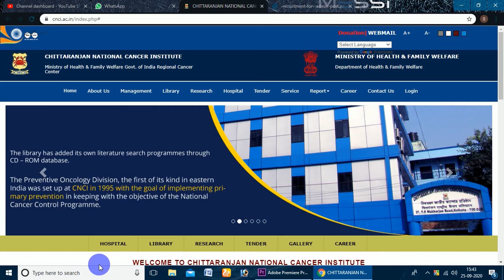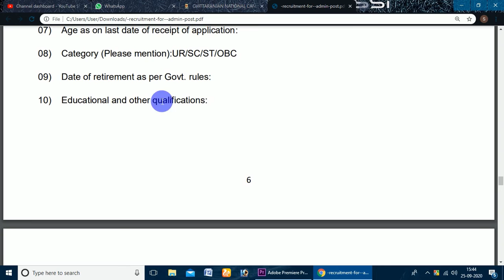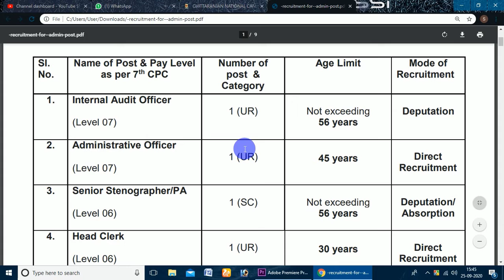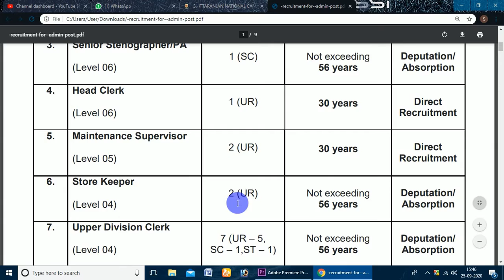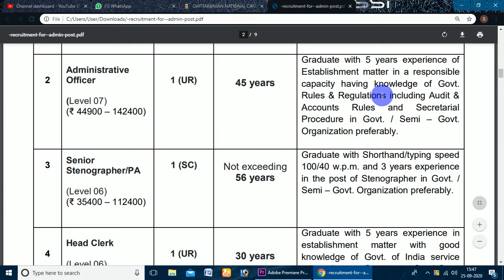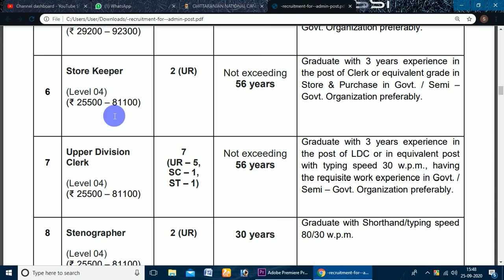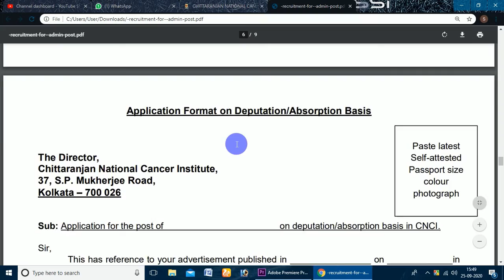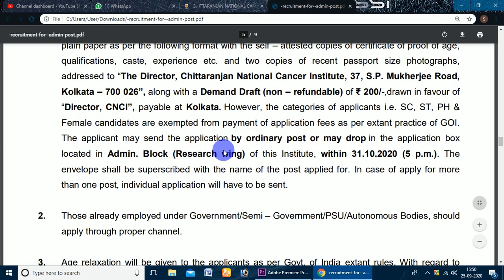রাজ্যে কেন্দ্র সরকারের ক্লার্ক, স্টোর কিপার সহ গ্রুপ C পদে নিয়োগ চলছে সবাই আবেদন করুন জেনে নিন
🔥রাজ্যে আপনার নিজের জেলায় DM অফিসে Group D পদে কর্মী নিয়োগ চলছে মাধ্যমিক পাশে আবেদন করুন বিনামূল্যে👇👇👇👇👇

🔥কেন্দ্রে মাধ্যমিক পাশে প্রচুর গ্রুপ C ও ক্লার্ক নিয়োগ চলছে ছেলে মেয়ে সবাই আবেদন করুন জেনে নিন 👇👇👇👇👇

🔥পুজোর আগে 3000 ক্লার্ক নিয়োগ।অনলাইনে আবেদন চলছে ছেলে মেয়ে সবাই আবেদন করুন।আর জেনে নিন আবেদন পদ্ধতি👇👇👇
🔥রাজ্য পোষ্ট অফিসে উচ্চ মাধ্যমিক পাশে 5162 টি শূন্যপদে কর্মী নিয়োগ চলছে। অনলাইনে আবেদন করুন সবাই 👇👇👇👇

🔥রাজ্যে নতুন করে কৃষিক্ষেত্রে নিয়োগ উচ্চ মাধ্যমিক পাশে বিনামূল্যে অনলাইন আবেদন করুন সবাই।জেনে নিন